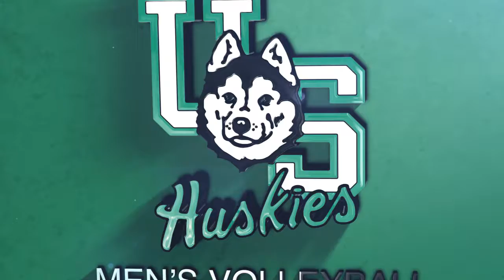MVB Recap | Jan. 26, 2018 vs UBCO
Saskatchewan took down UBCO in straight sets on Friday.